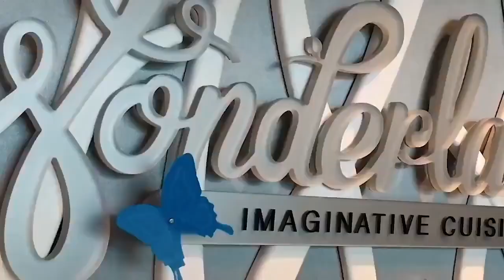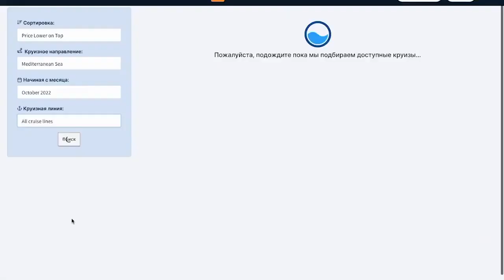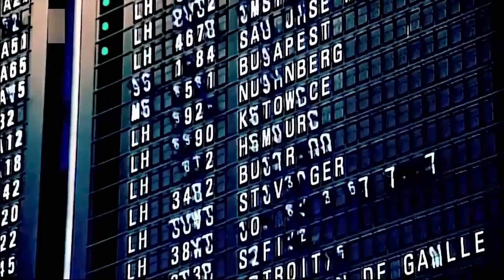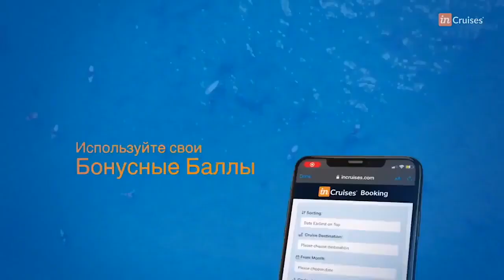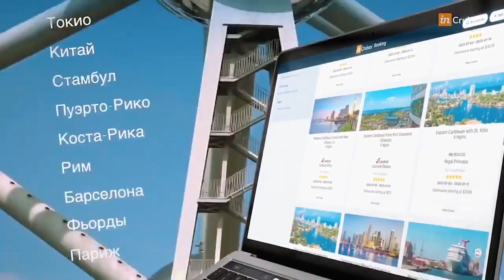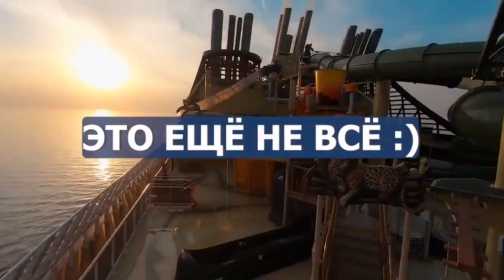Клубная система inCroup в туризме 2023 года за10 мин